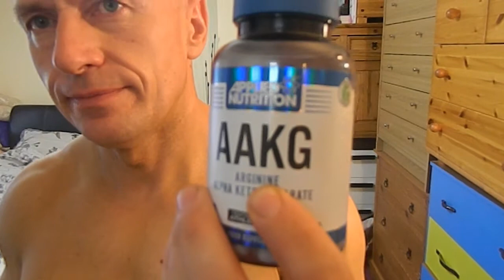48.I do not take steroids. Tomorrow I have competition.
Category 80kg, over 40 ties. No steroids. Good diet, good plan, good supplements. Robert100 Natural Bodybuilding. Please see details